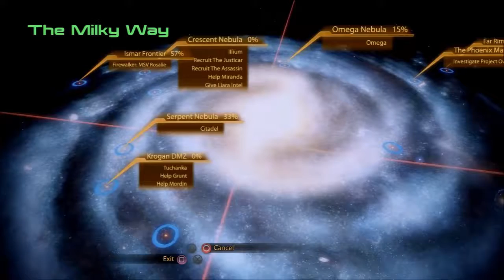Mass Effect 2 PART 21 | Light 'Em Up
See the Krogan.
See the Krogan talk.
See the Krogan talk too much.
See the Krogan catch on fire.